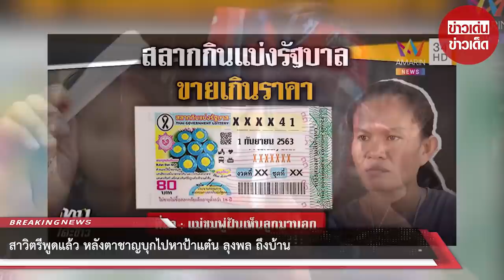สาวิตรีพูดแล้ว หลังตาชาญบุกไปหาป้าแต๋น ลุงพล ถึงบ้าน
ขอบคุณที่มา :     ขอบคุณ amarintv
ขอขอบคุณข้อมูลจาก: